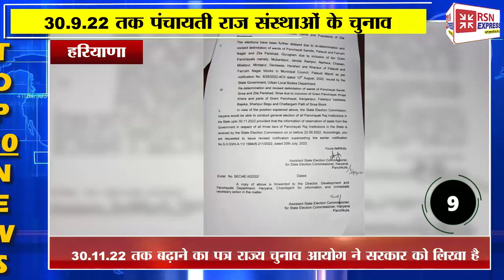हिसार और हरियाणा से जुड़ी दिनभर की 20 बड़ी खबरें देखिए एक साथ।